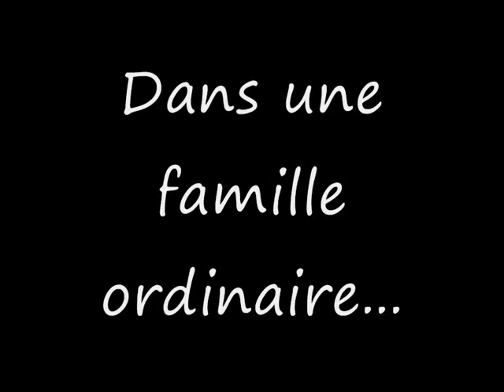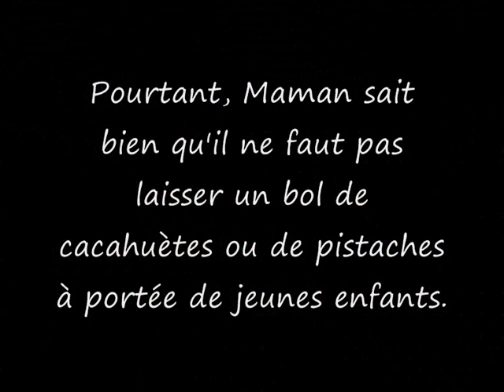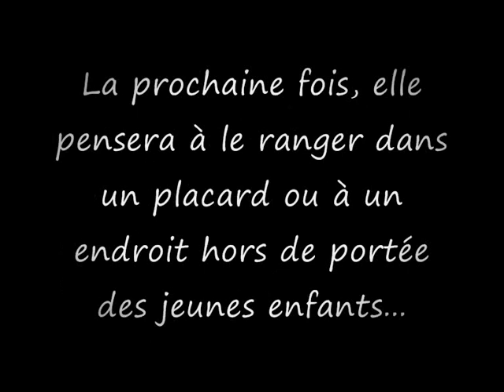Vilaine cacahuète !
Prix DDEN de la Citoyenneté 2010
Les DDEN veillent aux bonnes conditions de vie des enfants à l'école et autour de l'école. Nommés officiellement, leur fonction porte sur la structure de l'école, les locaux, l'équipement, la sécurité, les transports ou les services périscolaires. Ils s'efforcent de faciliter les relations entre tous les partenaires de l'école.
Tous les deux ans, l'Union des DDEN de l'Isère organisent un Prix de la Citoyenneté pour récompenser les actions menées dans les écoles. Le thème du Prix 2010 était "Bouge sans risque, à la maison, à l'école et dans la rue". L'éducation à la sécurité, domestique et routière, la protection contre les jeux dangereux, permet aux enfants d'évoluer plus librement dans un environnement dont ils connaissent les risques.
L'école élémentaire de St Agnin sur Bion a remporté le Prix du Conseil Général de l'Isère avec une série de vidéos que nous vous présentons ici. Avec toutes nos félicitations aux élèves et aux enseignants qui ont participé.